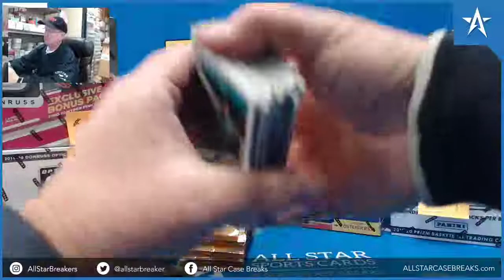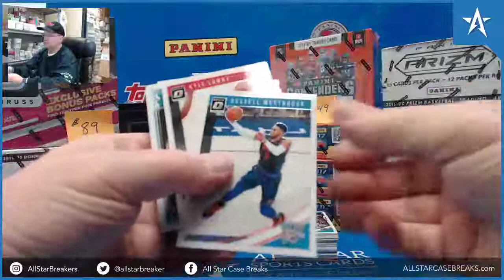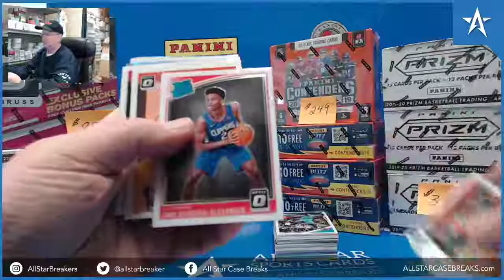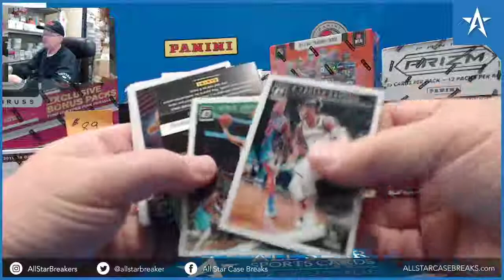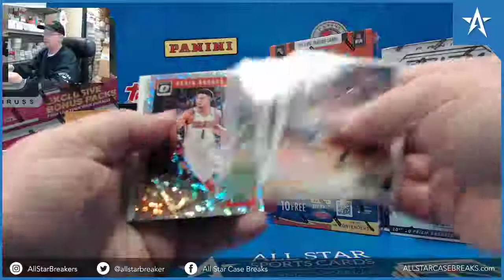Trae Young Rated Rookie RC & Giannis Antetokounmpo Purple - 18/19 Optic Fast Break Box Break!